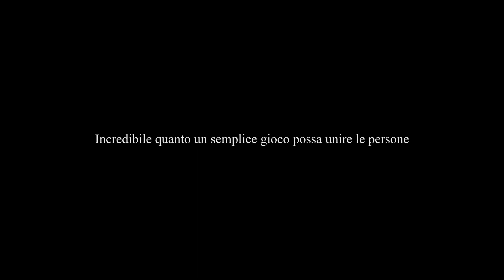Nostalgia Di Una Community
Nostalgia di giocare a zombies dopo essere tornato a casa, salutare gli amici online e andare subito su città a fare una bella sopravvivenza...

Nostalgia di aprire youtube e vedere le custom map da zombiebest, die rise da mattrevolutionx, i mythbuster da uagna, le casse sculate di francyz e i cazzeggi di sal24r

Nostalgia di avere solo quello come pensiero, solo "che round riuscirò a fare oggi?" come se fosse una cosa davvero importante.

Nostalgia di quell'era caratterizzata da cod zombies che probabilmente non tornerà più...

Nel video sono presenti clip prese dai seguenti canali

Per qualsiasi richiesta relativa a rimozione di contenuto sarò più che felice di fare il giusto, in ogni caso spero che questo video non venga visto male. Grazie!